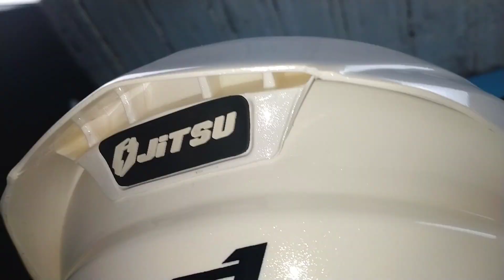Komparasi JITSU JS1 VS GIFT Sargon , Pilih mana Brader?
Komparasi Jitsu Js 1 vs Gift Sargon, smoga bermamfaat, Jika blm ada yg di jelaskan silahkan di tanyakan brader?...Terimakasih sudah support channel kecil ini 🙏👍